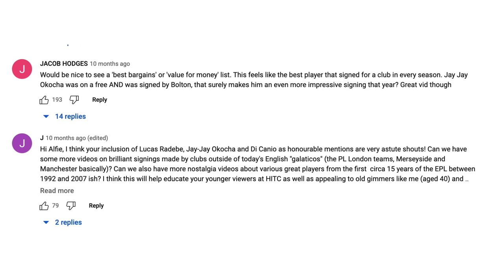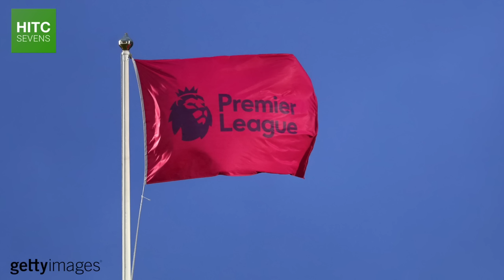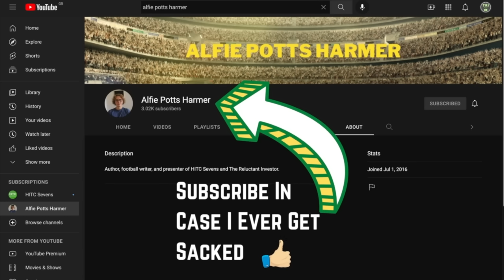Biggest Bargain Signing In Football EVERY Season (2003-2023)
From Manchester United signing Edwin van der Sar for £2 million in the 2005-06 season to Liverpool buying Andy Robertson for just £8 million in the 2017-18 campaign, HITC Sevens takes a look at some of the biggest bargain signings in world football every season since 2002-03.